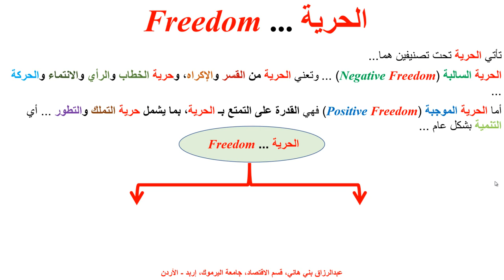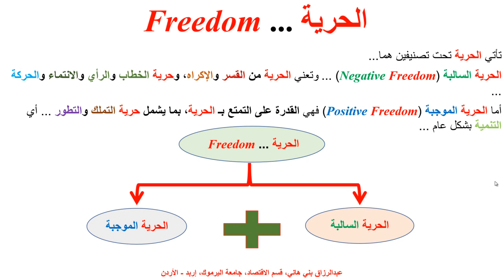الحرية ... Freedom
تصنيف الحرية في إطار التنمية الاقتصادية والاجتماعية والسياسية